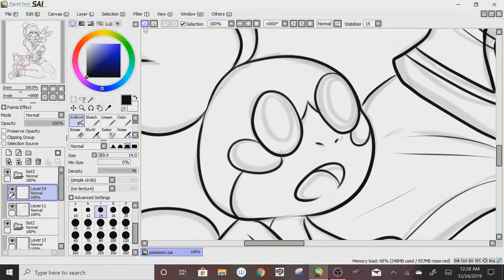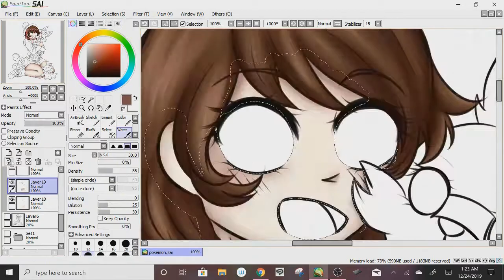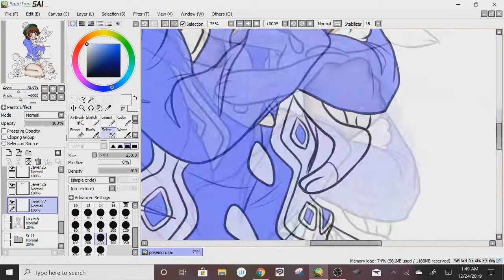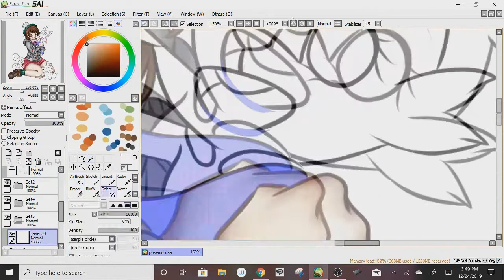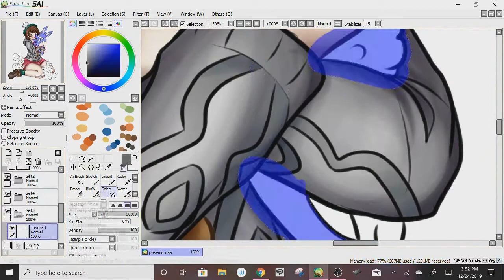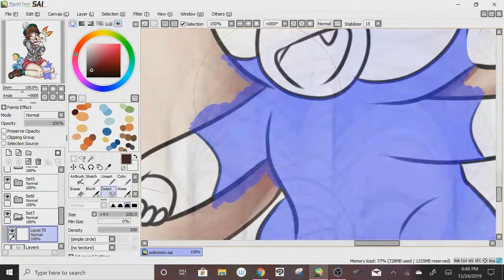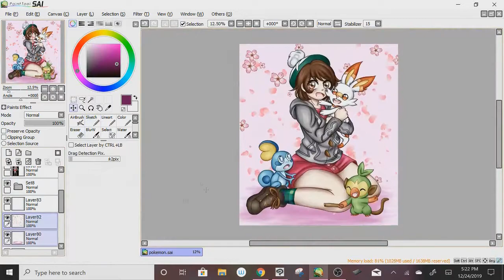Gloria -Speedpaint-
Commissions are OPEN! You can find my price info here!!

Speedpaint of my pokemon sword and shield fanart!!! I love this game so much!! I picked Scorbunny as my starter! I named her Kisa, and I absolutely adore her! she's so cute ;;
what about you guys?  ;0;;;

Tools used ::
Painttool SAI